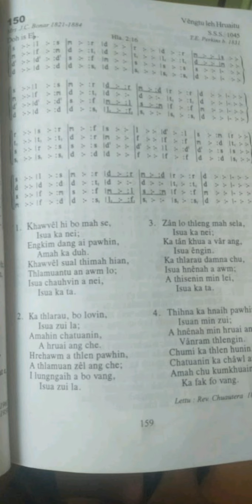KHB 150 Khawvel hi bo mahse Backing Track : Zai-Awi